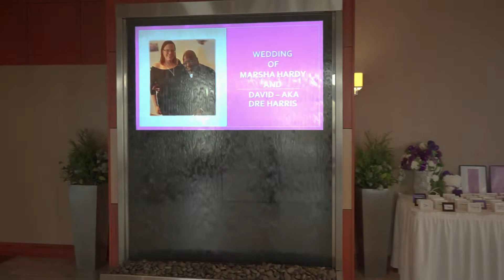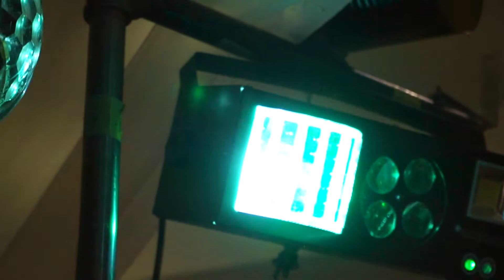Marsha & Dre 5/14/22